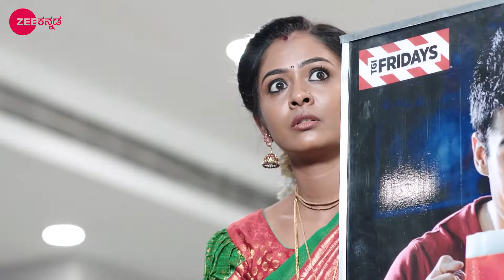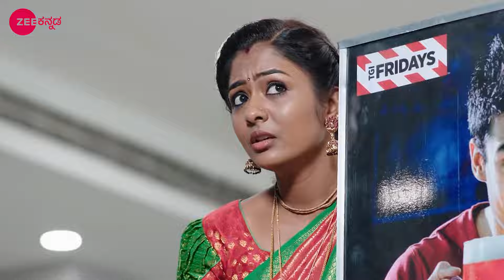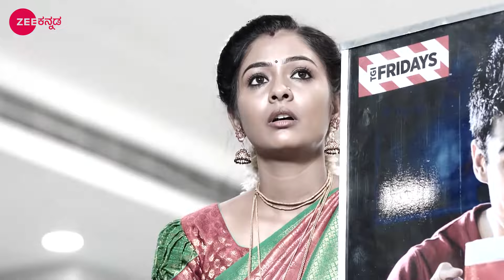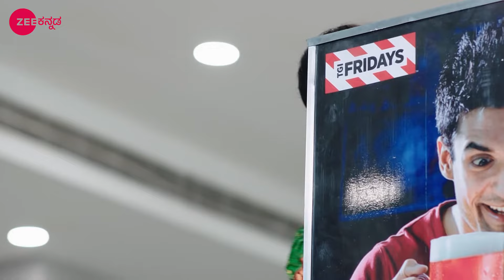Krishna Sundari - Kannada TV Serial - Full Episode 169 - Dileep, Aadhya, Aishwarya - Zee Kannada